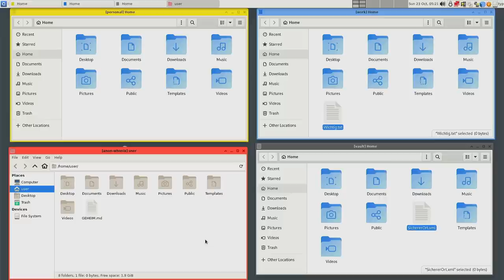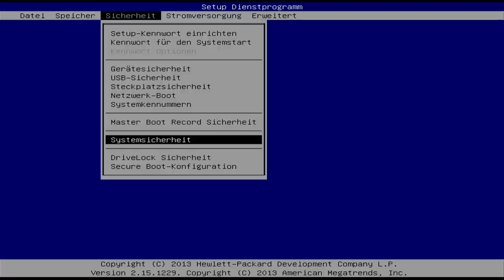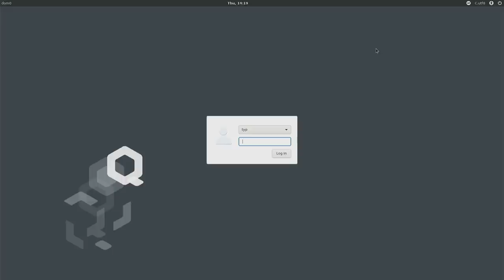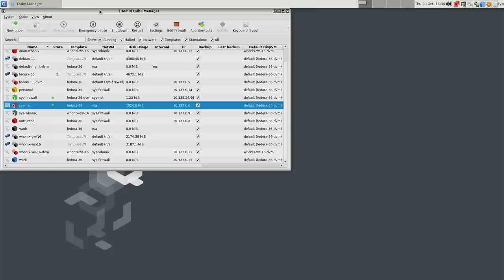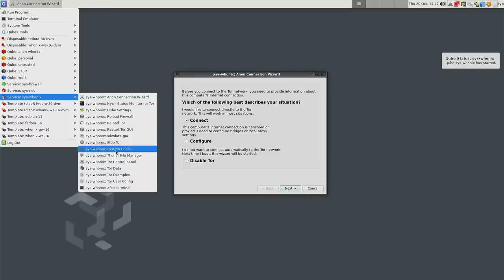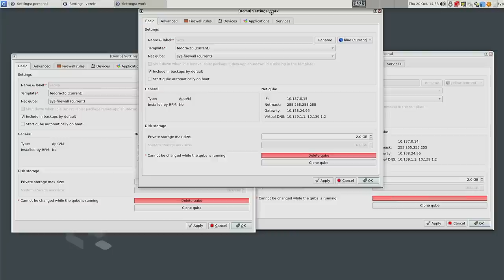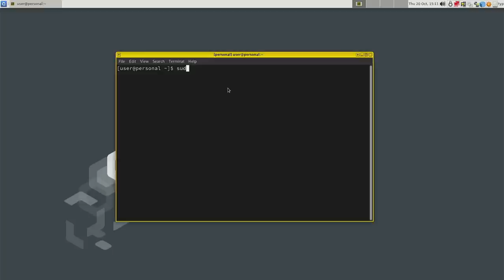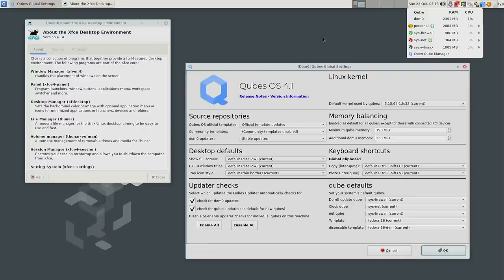Das Sicherste Betriebssystem der Welt - QubesOS 4.1.1 - SonntagsOS - 63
So'n Typ installiert: QubesOS 4.1.1 mit Xfce 4.14

0:00 Intro
1:28 Website & Download
7:57 Vorbereitung der Installation
8:58 Installation
15:49 erster Überblick
18:03 USB Stick einbinden
22:14 Der Qube Manager
24:23 System Tools / dom0
26:52 Qubes Tools
27:45 Wegwerf-Qubes
32:04 Whonix / Tor
35:16 der "personal" Qube
37:52 einen Qube klonen
43:32 der Tresor
46:18 Systemupdates
47:35 Design und Themes
50:13 Software
53:28 Fazit

Qubes OS ist ein auf IT-Sicherheit fokussiertes Computer-Betriebssystem, welches dies durch Isolation gewährleistet. Die dafür benötigte Virtualisierung wird durch Xen ermöglicht. Die Benutzerumgebung kann basierend auf Fedora, Debian, Whonix und weiteren anderen sein. Es versucht, zwei widersprüchliche Ziele zu kombinieren: Wie man die Isolation zwischen Domänen so stark wie möglich macht, hauptsächlich aufgrund einer cleveren Architektur, die die Menge an vertrauenswürdigem Code minimiert, und wie man diese Isolation so nahtlos und einfach wie möglich macht.

In diesem Video installiere ich QubesOS mit Xfce 4.14 auf echter Hardware und schaue mir an, wie das System funktioniert und was es alles kann. Des weiteren klone ich einen Qube und verändere ein wenig das Aussehen.